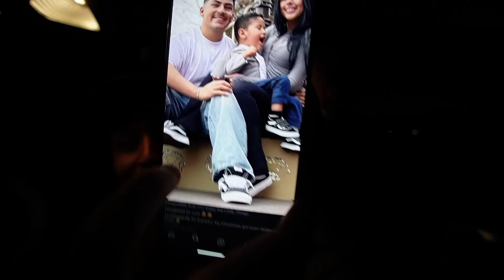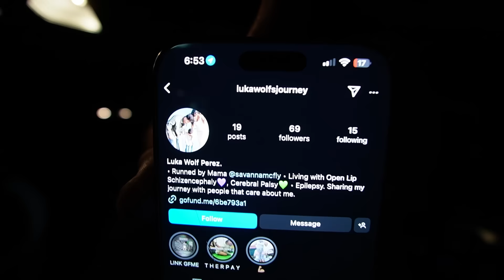SCARING MY BROTHER IN 800HP BMW M2...